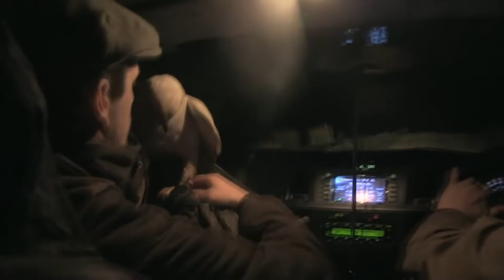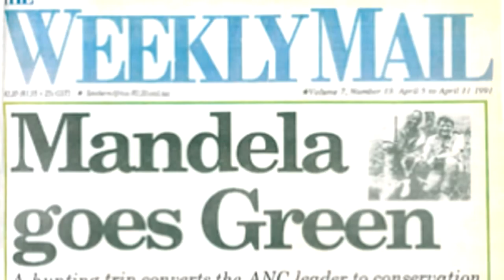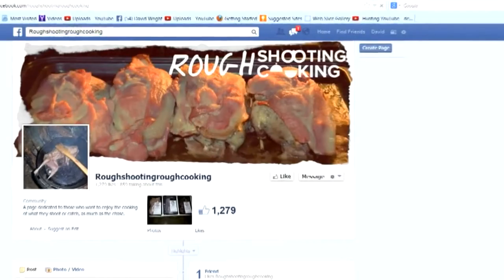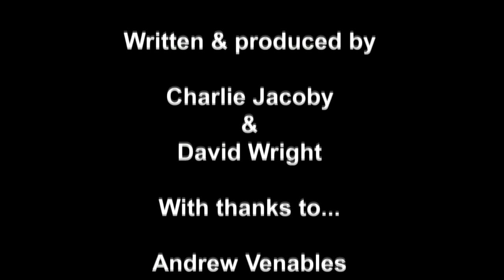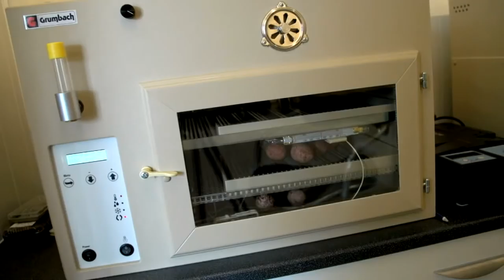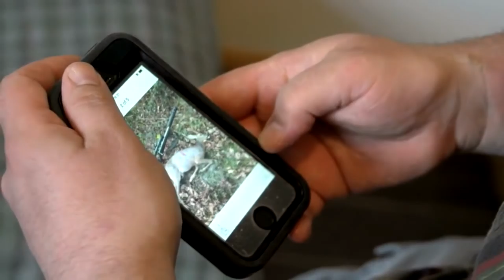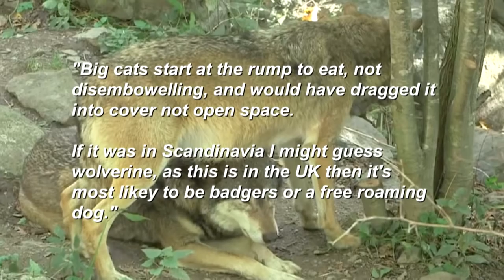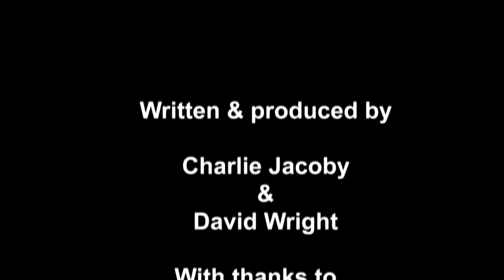#42 David Wright, Roy Lupton, Birds of Prey, Fieldsports channel, First Time Hunting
Joining us from the hills, recorded in an estate cottage with the fire burning and the dogs talking, we meet up with David Wright, the man behind the camera on Fieldsports Channel, as well as one of the stars of the show, Roy Lupton. We find out what the two of them did before Fieldsports Channel, and discuss a wondering array of topics form hunting and keeping birds of prey with Roy, to the challenges of filming while hunting. We tackle the negative attitudes towards hunters, and hear from the emotions, and feelings of pulling the trigger to take life for the first time.

Thanks to fieldsports channel for the use of the footage.